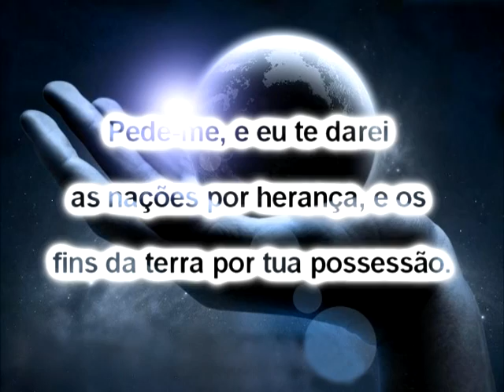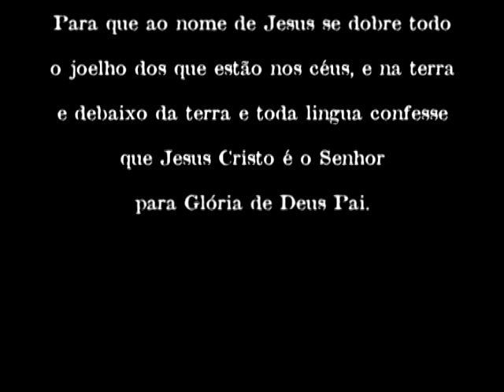Historia de Josué Soto y Cruzada "Tiempos de Gran cosecha" (Portugués)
A brief overview of the life of Evangelist Josue Soto and Presentation Evangelistic Crusade "Times of Great Harvest" Buenos Aires Argentina 2015.(in Portuguese language)

Una breve reseña de la vida del Evangelista Josué Soto y Presentación de la Cruzada Evangelística "Tiempos de Gran Cosecha" Buenos Aires Argentina 2015. (En Idioma Potugués)